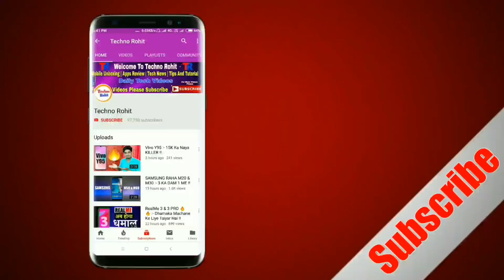Samsung Galaxy A50 Specification,Price, Launch Date | Full Details In Hindi | Techno Rohit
Aaj maine aap logo ko Samsung Galaxy A50 2019 ke baare me bataya hoon mujhe ummid hoga ki aapko Meri video pasand aayegi.